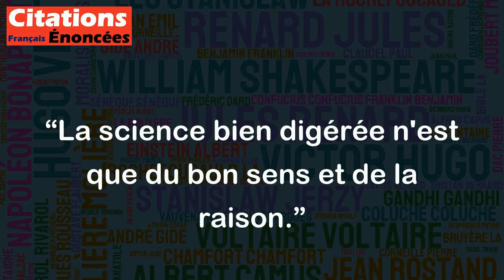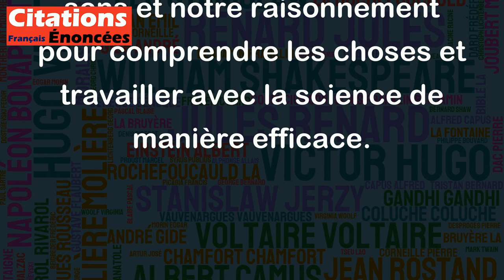La science bien digérée n'est que du bon sens et de la raison. - Stanislas Leszczynski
Cette citation de Stanislas Leszczynski souligne l'importance de comprendre et d'utiliser la science de manière raisonnée et sensée. Elle montre que la science n'est pas quelque chose de complexe et inaccessible, mais plutôt quelque chose qui, lorsqu'elle est correctement comprise et utilisée, devient simplement une extension pratique de notre bon sens et de notre raisonnement.
En d'autres termes, cette citation suggère qu'il ne faut pas avoir peur ou se laisser intimider par la science, mais plutôt la considérer comme un outil qui vient réaffirmer nos connaissances et notre compréhension du monde. Tout cela doit être étudié et digéré de manière à être intégré dans notre raisonnement standard.
Dans l'ensemble, cette citation souligne l'importance de l'éducation et de la compréhension scientifique, mais également l'importance de ne pas perdre de vue notre bon sens et notre raisonnement pour comprendre les choses et travailler avec la science de manière efficace.